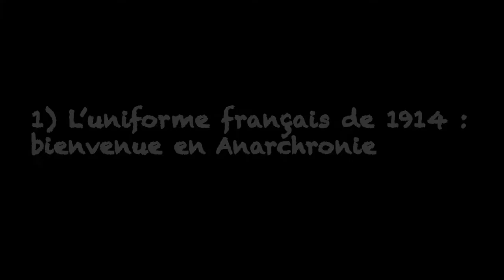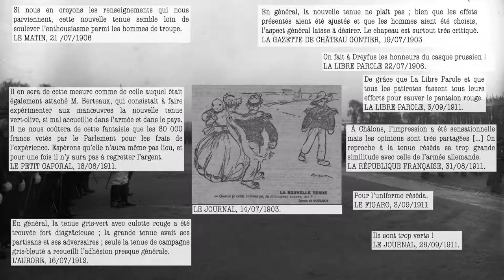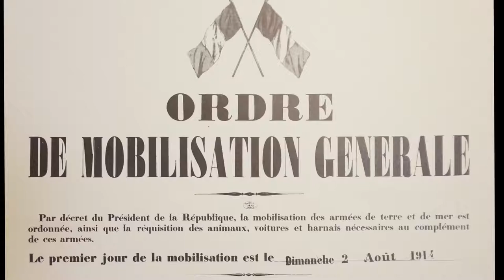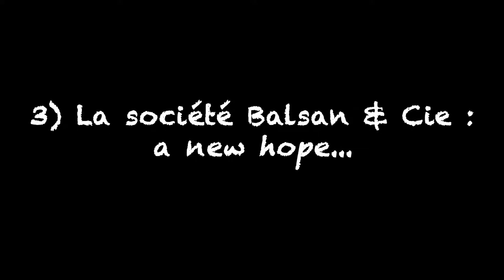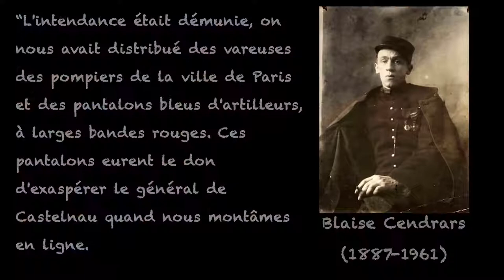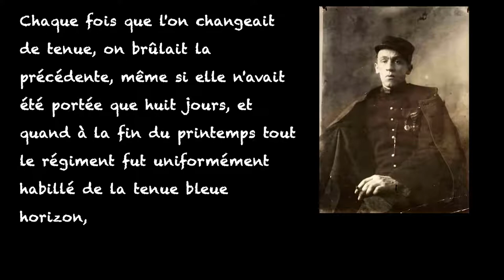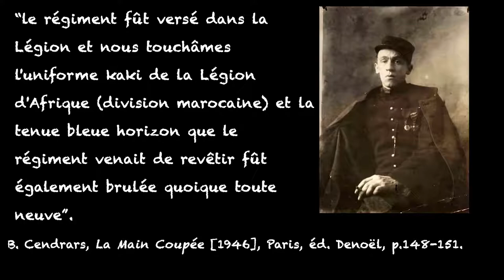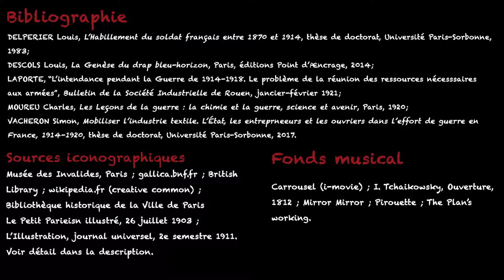Aux origines de l'uniforme bleu-horizon au début de la Première Guerre mondiale (1900-1915) #2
Comment l'uniforme bleu-horizon a-t-il réussi à s'imposer au début de la Grande Guerre ? Pourquoi si tard par rapport aux autres armées occidentales ? Retour sur les années 1900 à 1914 et les hésitations des autorités militaires sur le changement d'uniforme.

00:00 : Introduction
01:06 : 1. L'uniforme français de 1914 : bienvenue en Anarchronie
06:28 : 2. Vers la réforme : le rôle d'Adolphe Messimy
10:20 : 3. La société Balsan & Cie : "A new hope"
16:24 : En guise de conclusion

N'hésitez pas à mettre un pouce bleu, un commentaire, et si vous vous abonnez, activez la petite cloche pour être au premier rang lors de la sortie de la prochaine vidéo :)